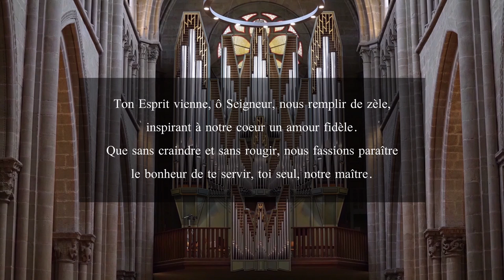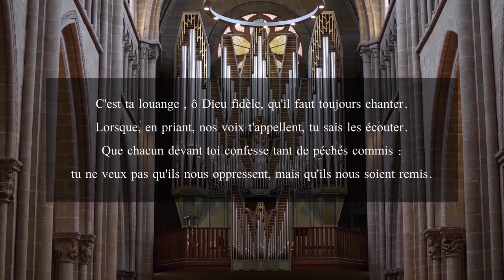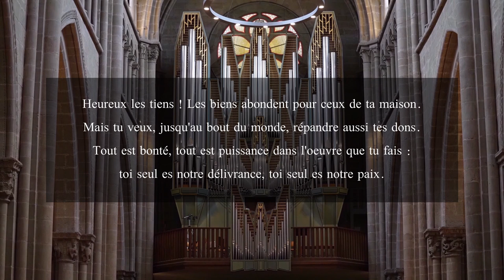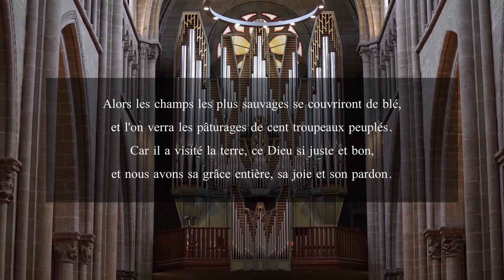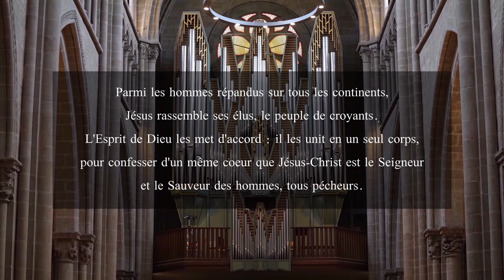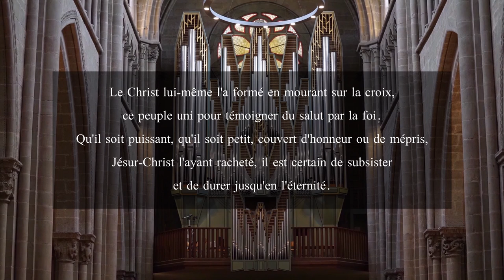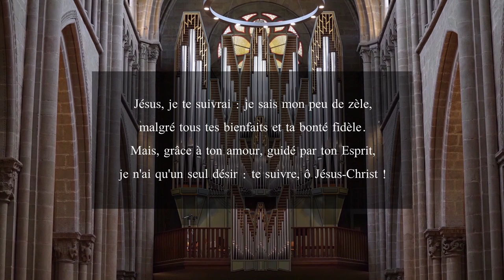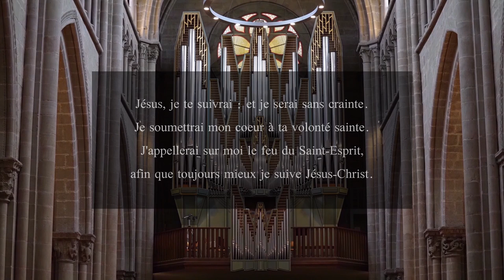Culte du 15 Août 2021 à Saint-Pierre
Pasteur : Emmanuel Fuchs
Organiste : Vincent Thévenaz
Réalisation : Cao-Thang Jeffrey Pham

00:00:00 - Orgue : Vincent Thévenaz - Improvisation sur le Cantique 51
00:05:44 - Invocation
00:07:01 - Cantique 205
00:09:36 - Accueil
00:11:40 - Prière
00:13:20 - Cantique 33
00:16:29 - Prière
00:17:35 - Paroles de Grâces
00:18:02 - Orgue : Vincent Thévenaz - Improvisation
00:19:14 - Illumination
00:20:35 - Lectures Bibliques
00:20:55 - Timothée 1, 6-14
00:22:38 - Philippiens 1, 12-14
00:23:10 - Orgue : Vincent Thévenaz - Improvisation
00:24:13 - Luc 10, 1-11
00:27:06 - Matthieu 10, 16
00:27:45 - Cantique 347
00:31:02 - Prédication
00:48:08 - Orgue : François Couperin - Tierce en Taille de la Messe des Paroisses
00:51:39 - Prière
00:52:33 - Intercession
00:54:28 - Notre Père
00:55:22 - Annonces
00:56:19 - Mot du Président
01:02:19 - Mot d'Emmanuel Fuchs
01:05:53 - Cantique 402
01:08:39 - Envoi & Bénédiction
01:09:35 - Orgue : Johann Sebastian Bach - 2ème Sonate en Trio en do mineur - BWV 526 - 3ème Mouvement